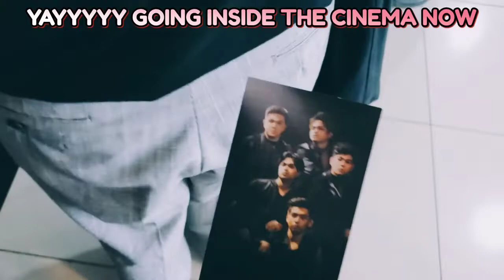LIWANAG - THEJUANS | The Red Carpet Album Premiere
Fishermall Cinema 3 Quezon City